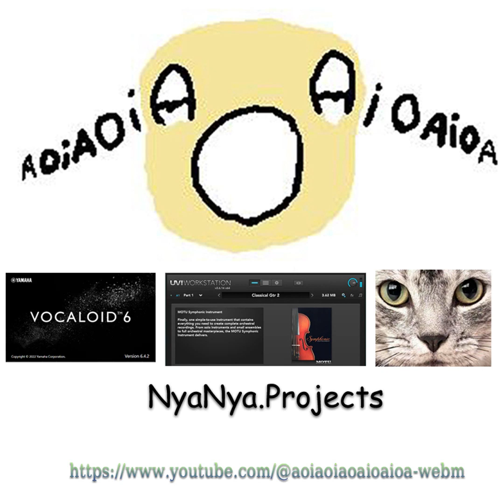J.S.Bach BWV 811 Gavotte.Japonisme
A harpsichord seems to be just a koto.